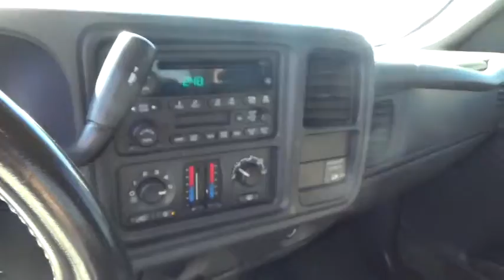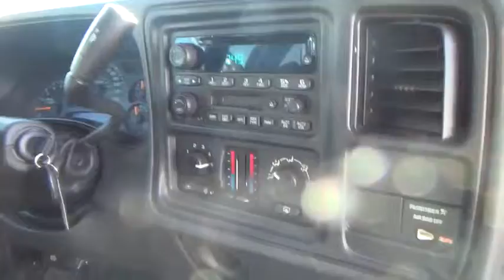2004 Chevrolet Silverado 1500 used, Clark County, Las Vegas, Henderson, North Las Vegas, Saint Georg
2004 Chevrolet Silverado 1500
2004 Chevrolet Silverado 1500 LS - Stock#: 217269 - VIN#: 2GCEC19T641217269